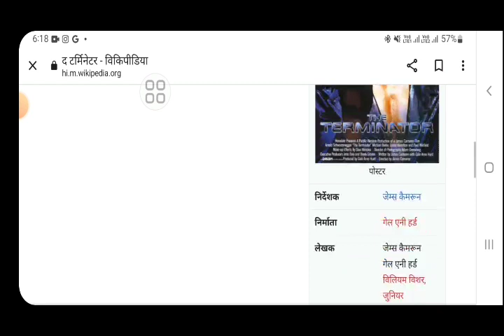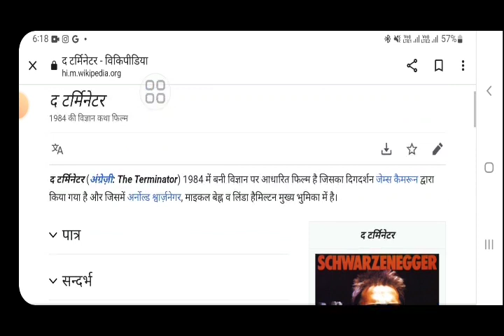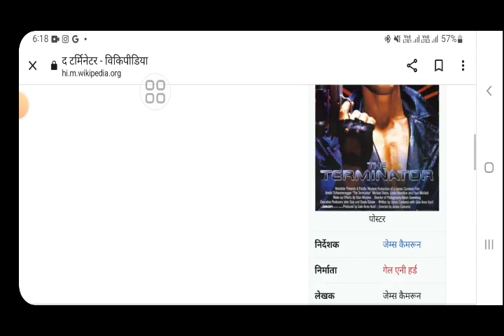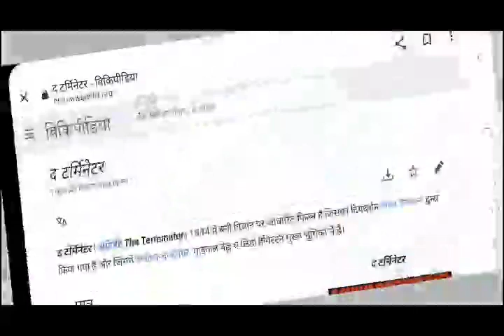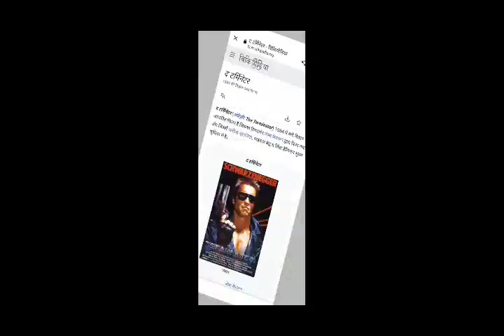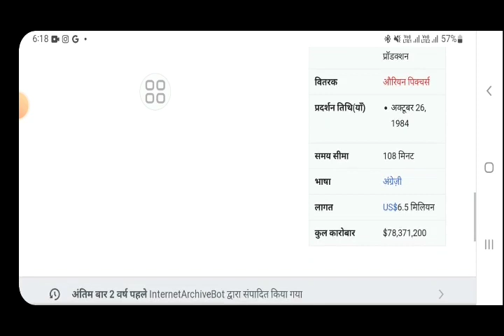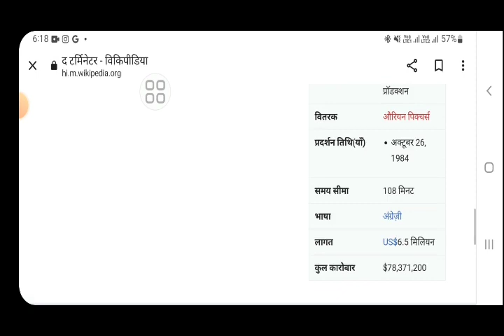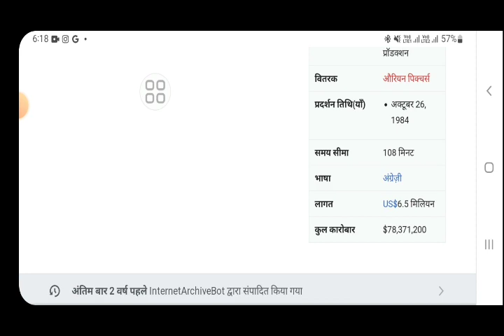The Terminator द टर्मिनेटर movie hindi fact and story |latest Hollywood movies review |explained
In this video we will tell you about fact and review of movie the terminator